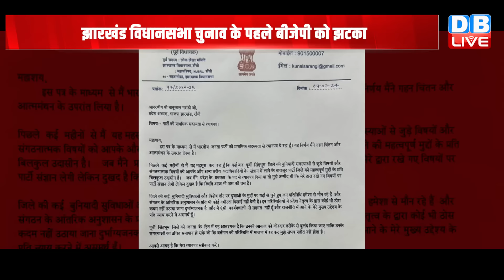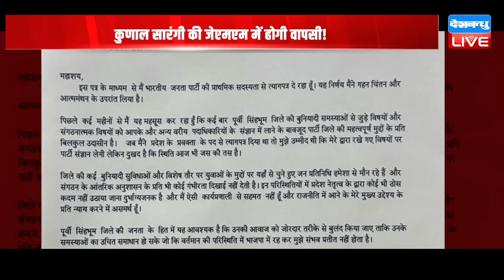झारखंड विधानसभा चुनाव के पहले बीजेपी को झटका, दिग्गज नेता ने छोड़ी पार्टी